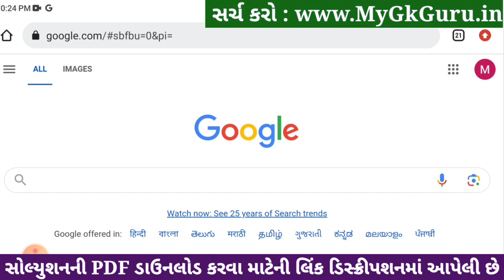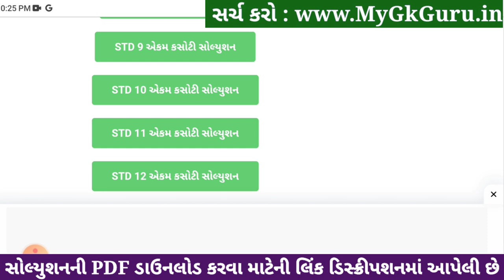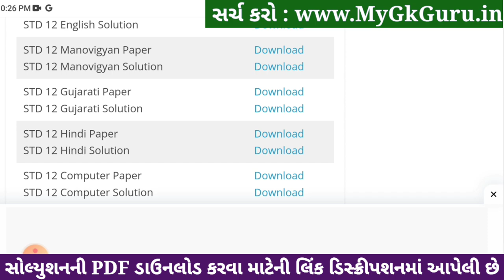std 12 manovigyan ekam kasoti 2024 january, std 12 manovigyan ekam kasoti paper 2024 january, 4/1/23